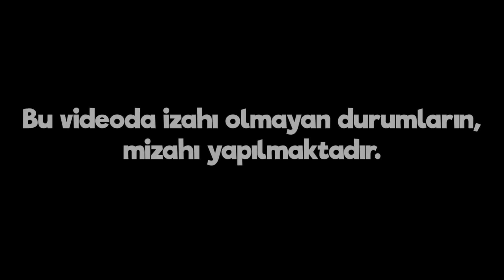HEPİNİZE BASARIM!?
HEPİNİZE BASARIM!? @Maxmarine

► Eğer Abone , Bildirimleri Açarsan Mükemmel Videolara Erken Erişirsin!